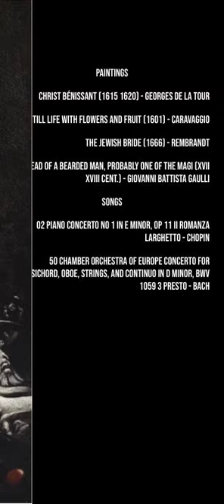The Jewish Bride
PAINTINGS:

- Christ Bénissant (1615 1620) - Georges de la Tour

- Still Life with Flowers and Fruit (1601) - Caravaggio

- The Jewish Bride (1666) - Rembrandt

- Head of a Bearded Man, Probably One of the Magi (XVII XVIII cent.) - Giovanni Battista Gaulli

  SONGS:

- 02 Piano Concerto no 1 in E minor, op 11 II Romanza Larghetto - Chopin

- 50 Chamber Orchestra of Europe Concerto for Harpsichord, Oboe, Strings, and Continuo in D minor, BWV 1059 3 Presto - Bach